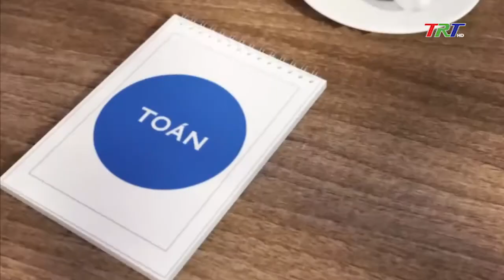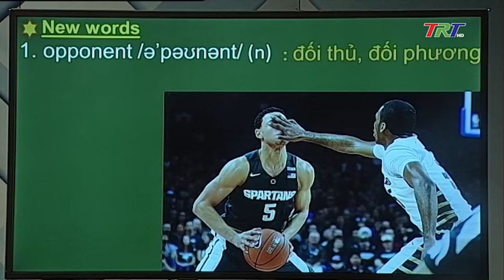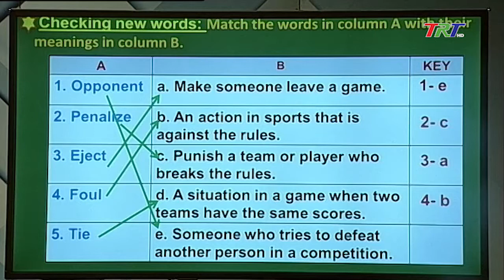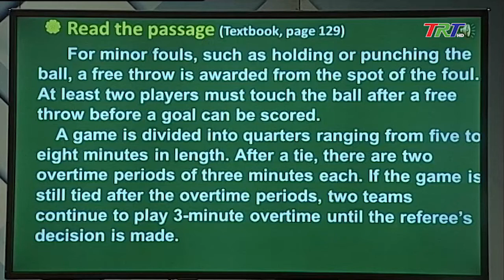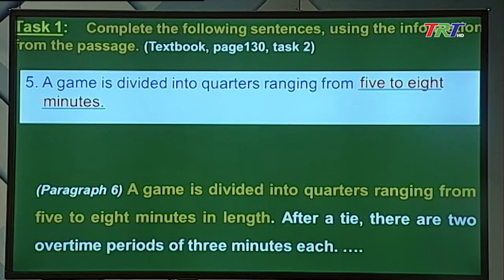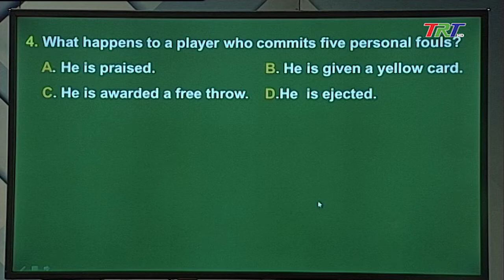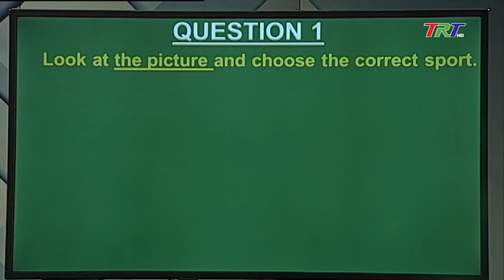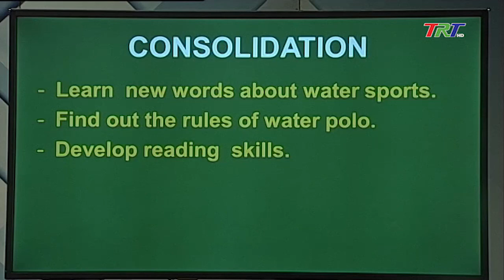Anh văn 12 (Hệ 7 năm) - Unit 12: Water Sports (Lesson: Reading)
Anh văn 12 (Hệ 7 năm) - Unit 12: Water Sports (Lesson: Reading) phát sóng ngày 28/3/2020